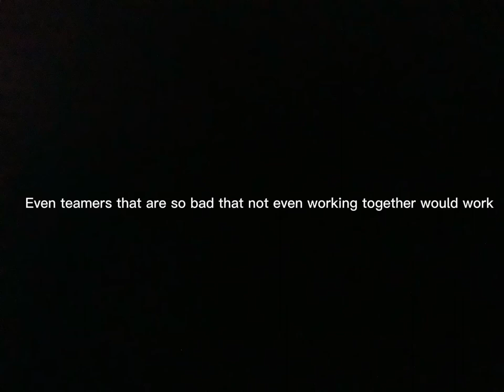I met the best player in fart attack